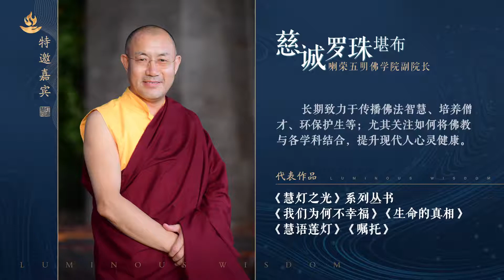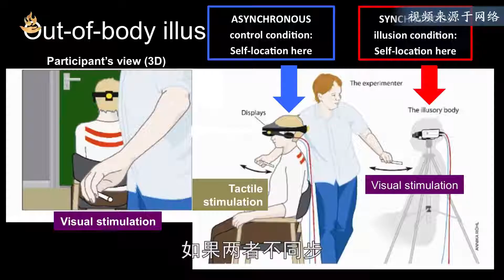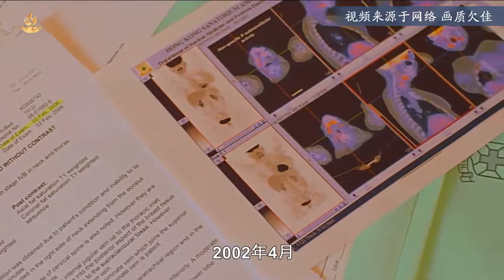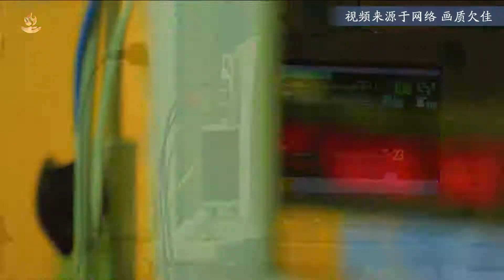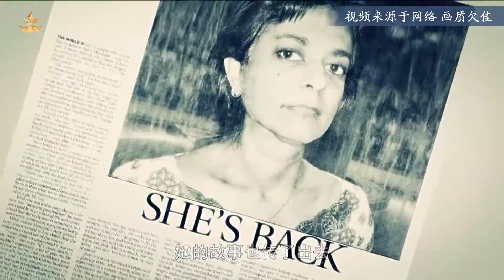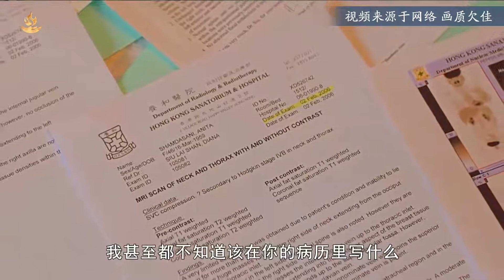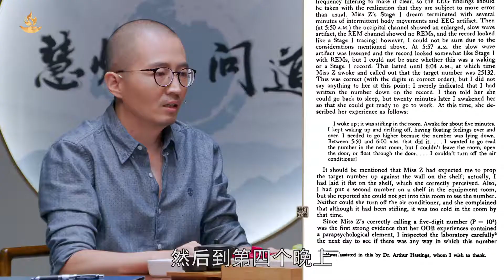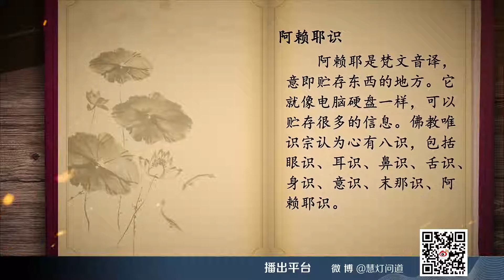慈诚罗珠堪布《慧灯·问道》第四季之“轮回篇”第1期